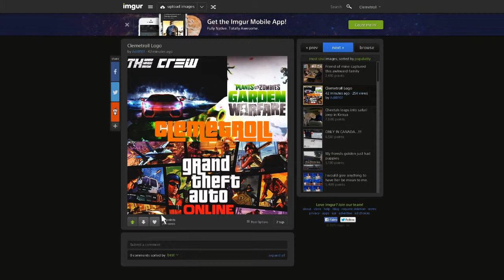The Binding of Isaac - On combine skills, logique et chance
Salut tout le monde! C'est Jean-Louis pour une vidéo sur The Binding of Isaac où l'on va faire deux parties dont l'une qui va me mener jusqu'au niveau 4. MONTEZ LE SON.Salut tout le monde! Aujourd'hui, je vous explique tout ce qui ce passe sur ma chaîne et mes problèmes avec mes vidéos ces temps-ci. Mon principale problème est que je m'ennuie à les faire tout seul, donc, je vous invite (si vous avez plus de 12 ans et que vous détenez une PS4 et GTA online) à écrire votre pseudo dans les commentaires et ce que vous aimez faire dans les jeux.  Ne manquez rien en vous abonnant si ce ne l'ai pas déjà fait. :)